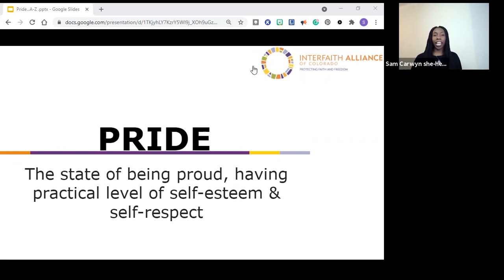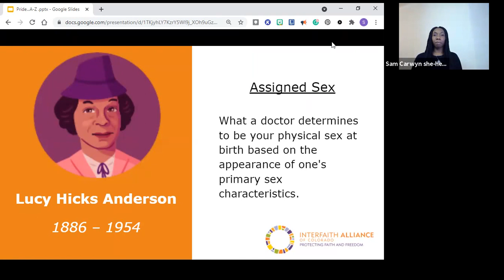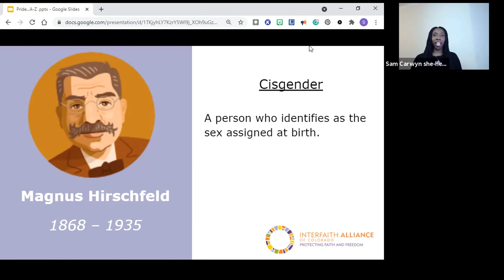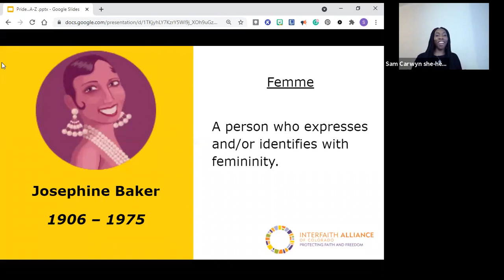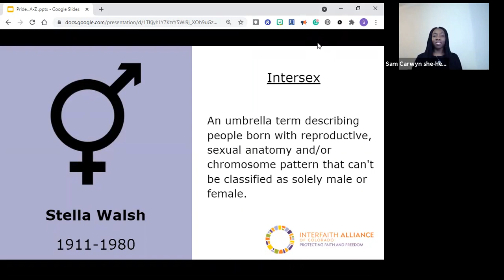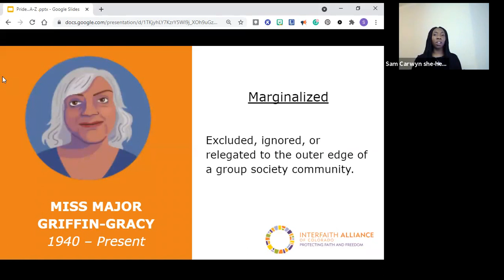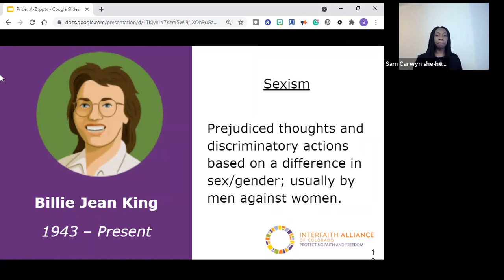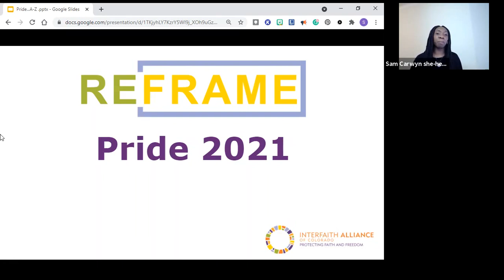The A-B-Cs of Pride Month!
Reproductive Health, Rights, & Justice Educator & Advocate Sam Carwyn leads us through the A-B-Cs of LGBTQ Pride Month!

For more information about the reproductive justice work of the Interfaith Alliance of Colorado, check out